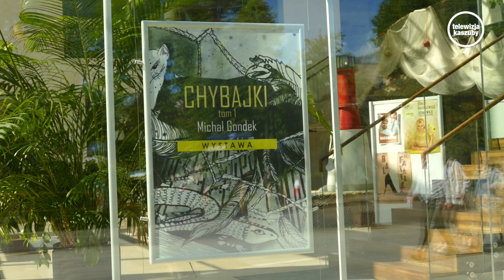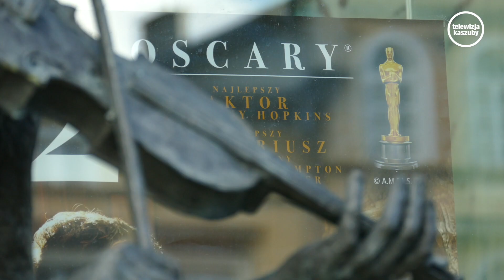Co słychać w Filharmonii Kaszubskiej? - 31.05.2021r.